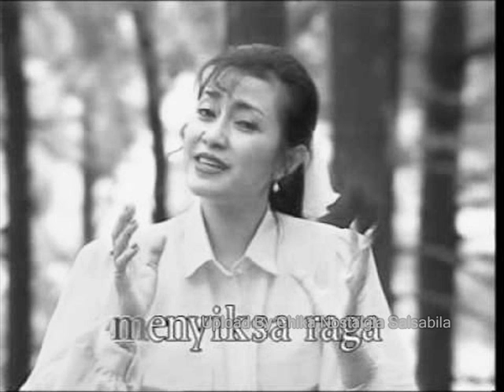Arie Koesmiran Satu satunya Dirimu